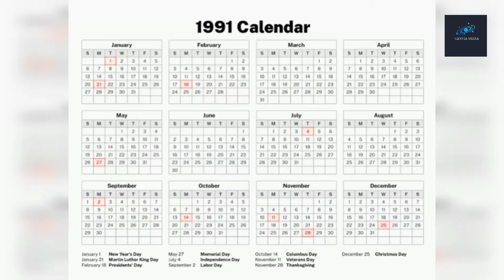Sandhesham & Indian prenayakadha Politics | Sreenivasan | Jayaram | Fahad Fazil